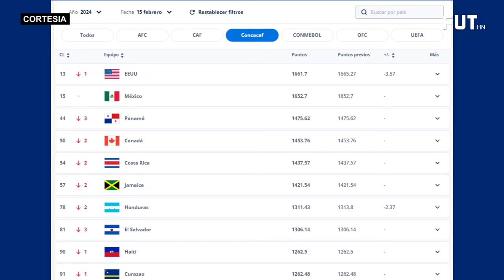Histórico Primera Hondureña En La Liga MX 🇲🇽 | FIFA Envía Malas Noticias A Selección De Honduras 🇭🇳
Histórico Primera Hondureña En La Liga MX 🇲🇽 || FIFA Envía Malas Noticias A La Selección De Honduras 🇭🇳 || Portero Panameño 🇵🇦 Defiende Al Argentino Jonathan Rougier